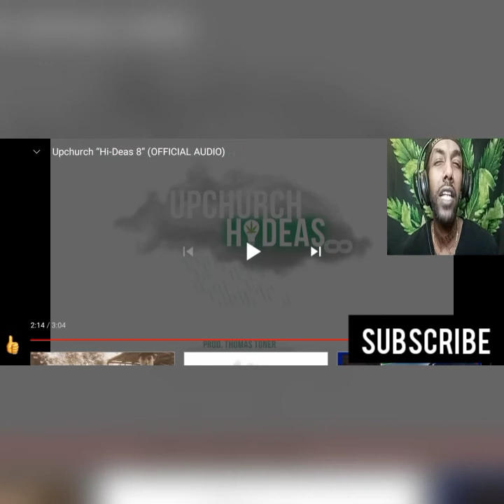Upchurch - Hi-Deas 8" (reaction)